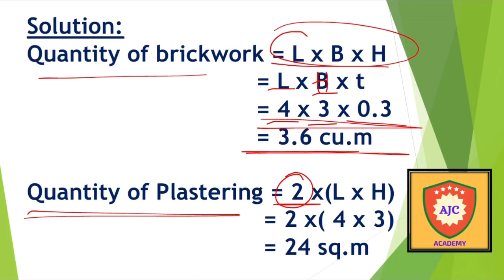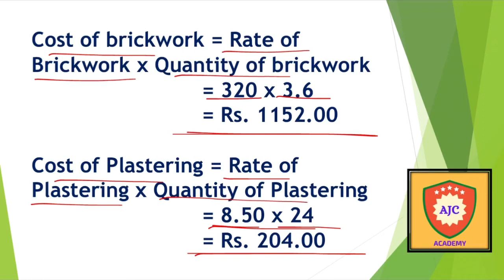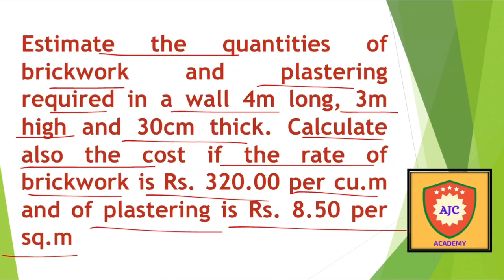TNPSC AE - Estimation & Valuation/Problems - 1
TNPSC AE

CIVIL ENGINEERING

ESTIMATION AND VALUATION

PROBLEMS

PART - 1